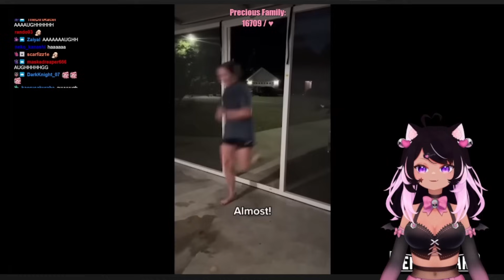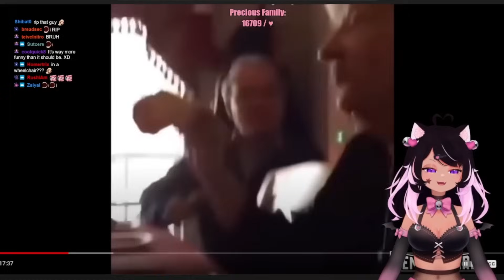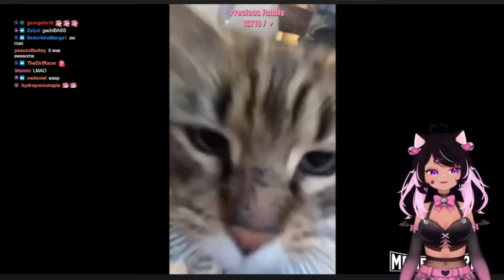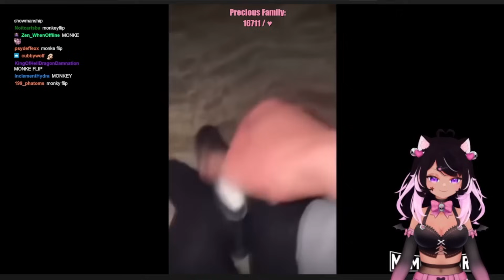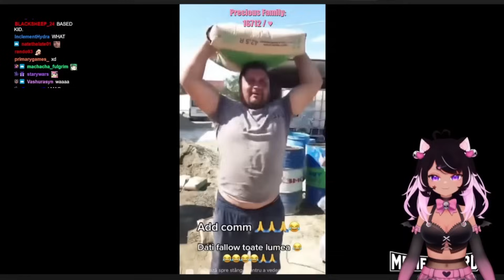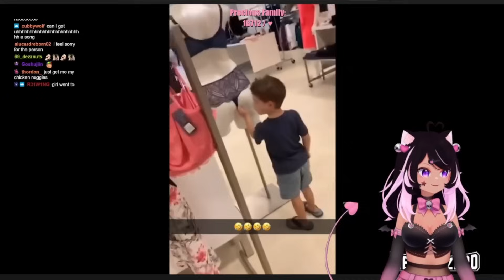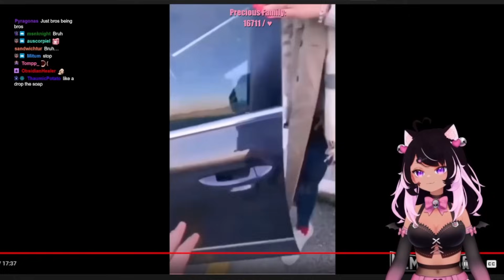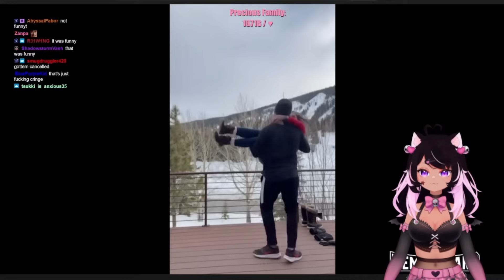Mousey Can you watch without laughing? Try it